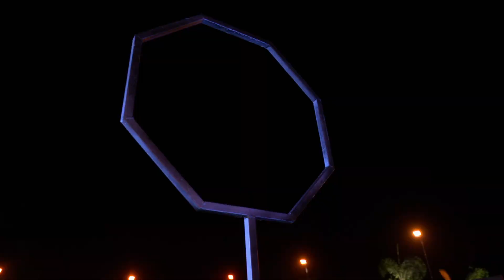एक ज़बरदस्त टास्क Arushi और Sanjay की किस्मत का करेगा फैसला!! | Ep. 30 HLS | MTV Roadies Revolution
एक ज़बरदस्त टास्क Arushi और Sanjay की किस्मत का करेगा फैसला!!

Roadies Revolution is the seventeenth season of India MTV Roadies, which premiers on MTV on February 15, 2020. Prince Narula, Nikhil Chinapa, Neha Dhupia and Raftaar (Varun Sood replaced him mid season) returned as Leaders while Rannvijay Singh continues as the host.